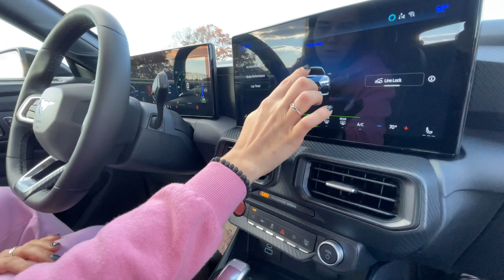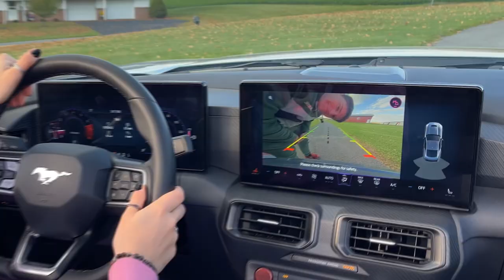1 серия НАЧАЛО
📍Подбор авто в бюджет
📍Выкуп авто и его оформление в США
📍Организация и сопровождение доставки авто из США
📍Таможенное оформление Россия Украина Беларусь